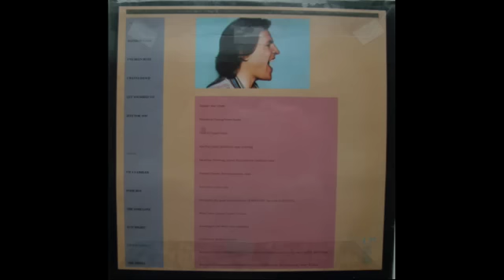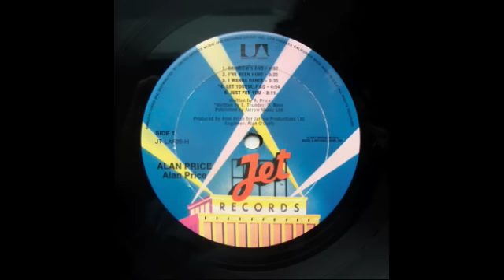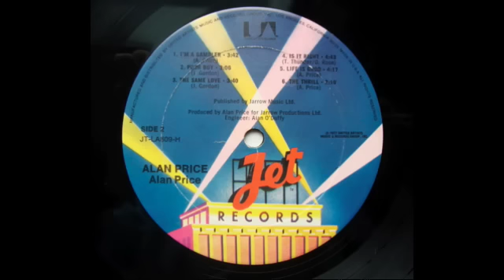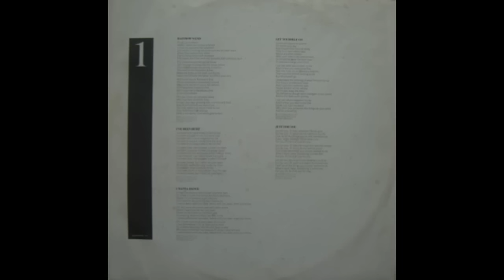Alan Price - Just For You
From his 1977 self-titled album.